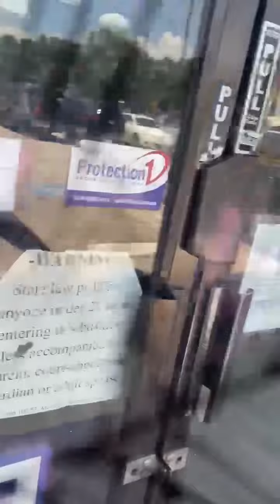Big Fred Runs down on Tony Snow and had ‘em Running Must See - Must watch!!!!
House Media is a platform for local Houston artist to show off their unique talents and to promote artist growth And advertisement for black owned businesscopyright Disclaimer under Section 107 of the copyright act 1976, allowance is made for fair use for purposes such as criticism, comment, news reporting, scholarship, and research.